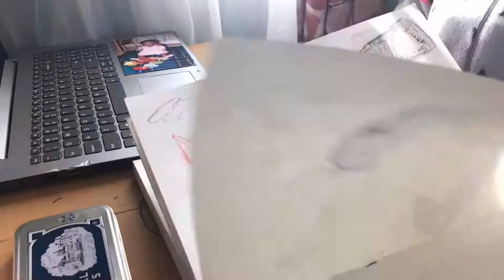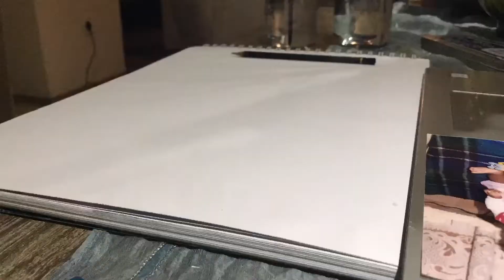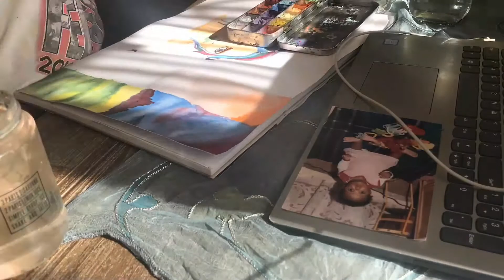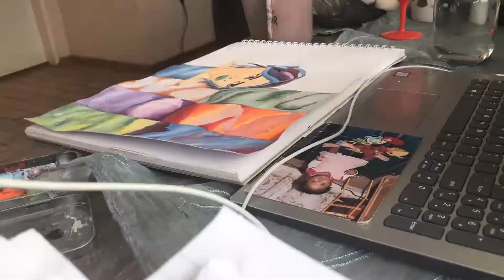The pressure of being an artist.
Hey guys! I tried to be light in this video but these things can really affect you mentally, maybe even to the point where you don't feel "worthy" of the "title". If it gets bad, talk to someone about it or at least write about it in a journal.